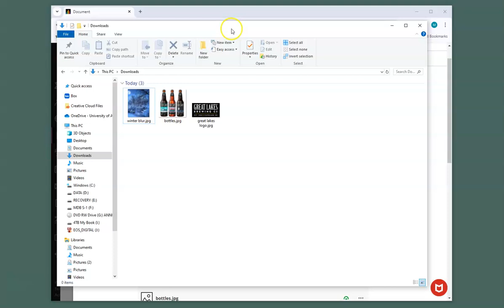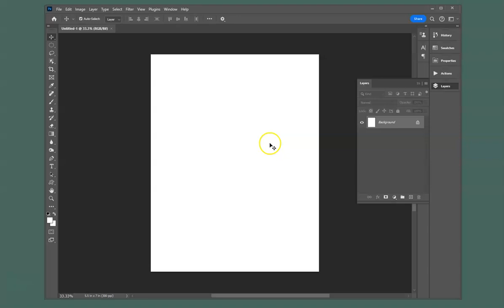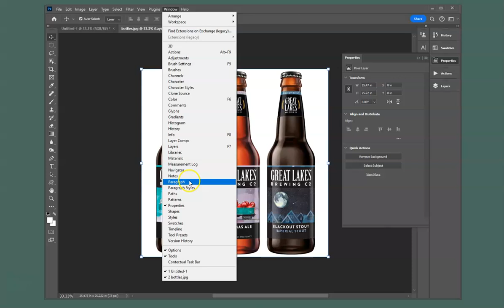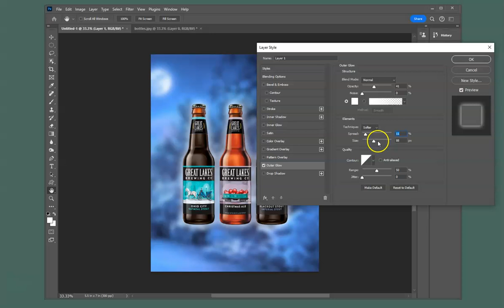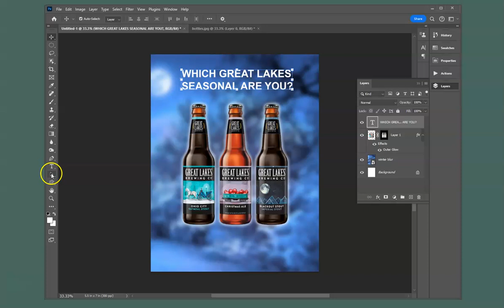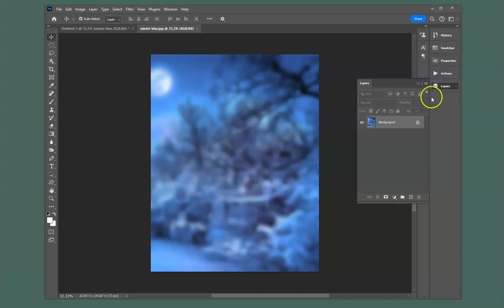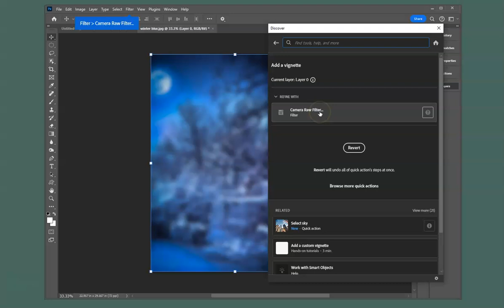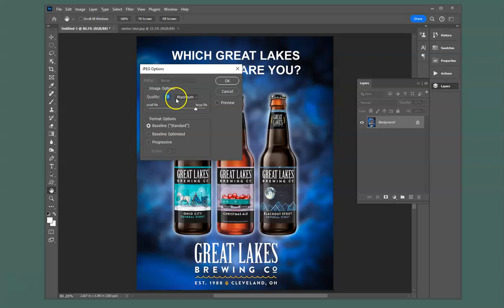Creating a Photoshop Composite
Creating a Photoshop composite from three separate images.